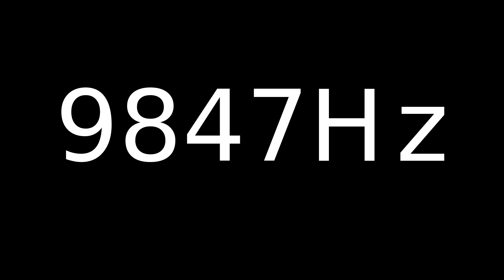Speaker Sound Test 9847Hz | Speaker cleaner sound